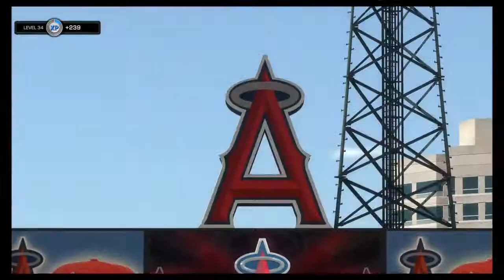レイズ対エンゼルス MLB® The Show™ 18 20181105154410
レイズのC.J.クロンが古巣に凱旋‼️
エンゼルスには因縁の相手大谷が先発⁉️